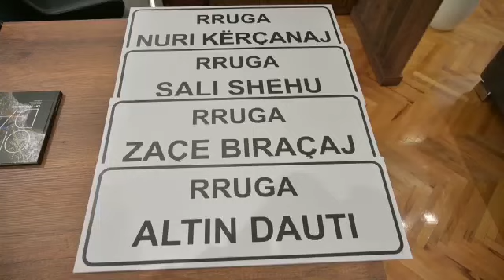Nderohen 4 Dëshmorët e Policisë së Shtetit! Gjirokastra emërton 4 rrugë me emrat e tyre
reportTV lajmeshqip lajme Bashkia Gjirokastër, në nderim të kujtimit të 4 Dëshmorëve të Policisë së Shtetit, emërton 4 rrugë, me emrat e tyre, Sali Shehu, Altin Dauti, Zaçe Biraçaj dhe Nuri Kërçanaj.

Referuar njoftimit për shtyp, në ceremoninë e zhvilluar në Bashkinë e Gjirokastrës mori pjesë Drejtori i Përgjithshëm i Policisë së Shtetit Gledis Nano. Kryetari i Bashkisë Flamur Golemi ka vlerësuar nismën e ndërmarrë nga Drejtori i Përgjithshëm i Policisë së Shtetit, për të nderuar, siç e meritojnë, Dëshmorët e Policisë, duke i vendosur emrat e tyre përkrah emrave të Dëshmorëve të tjerë dhe njerëzve të shquar që kanë kontribuuar për vendin.